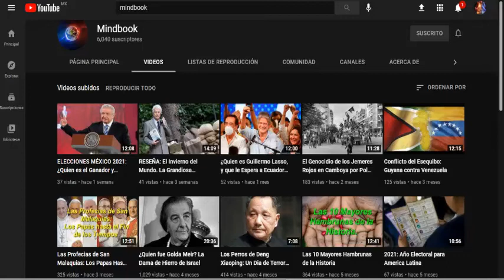Lo Bueno y lo Malo de Alvaro Uribe Velez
Este es el segundo video de esta nueva seccion del canal donde nos dedicamos a analizar la labor y las acciones de personajes y lideres polemicos y controversiales y hoy es el turno del presidente de Colombia; ALVARO URIBE VELEZ, considerado por unos como el mejor presidente del pais latino, uno de los mas grandes lideres, el hombre que modernizo Colombia y estuvo al borde de acabar con el narcotrafico y las FARC, mientras que otros lo señalan como un total despota al servicio de EEUU, aquel que cumplio el sueño de Pablo Escobar y un criminal de lesa humanidad en todo sentido, por eso es que el presidente colombiano. no no me equivoque en no llamarlo ex, porque es obvio que Ivan Duque no gobierno si en su casa. Alvaro Uribe es el perfecto personaje para protagonizar el segundo video de esta seccion.
¿QUE OPINAN USTEDES DE ALVARO URIBE?
¿LES GUSTARIA UN VIDEO SOBRE ALGUNO DE ESTOS TEMAS?
¿DE QUE OTRO PERSONAJES LES GUSTARIA UN ANALISIS COMO ESTE?